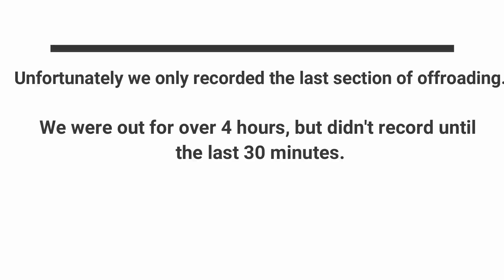Offroading in CT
May 2021. Offroading in CT. We only recorded the last 30 minutes of trails, even though we were out for several hours. Nice little spot, mainly people on ATVs and UTVs. Met up with the man with the 4-runner out on the trails and he stayed with my buddy in the Tahoe and I when his friend left.
Hoping next time to bring the action camera and record more offroading/overlanding.